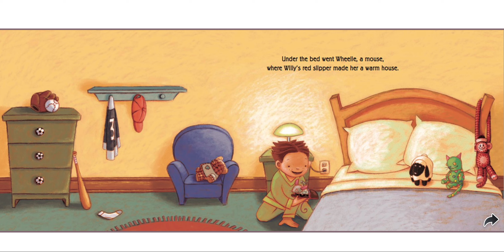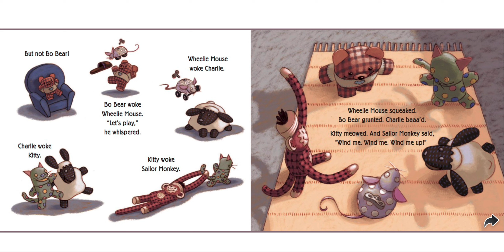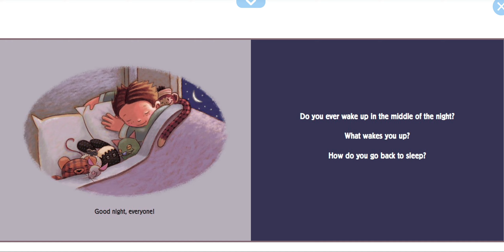Go Back to Sleep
Do you have any idea what all the stuffed animals do at night? do they go to sleep when you do? Let's find out!